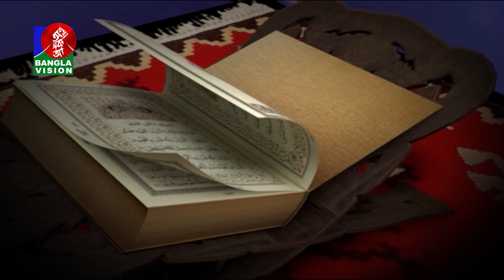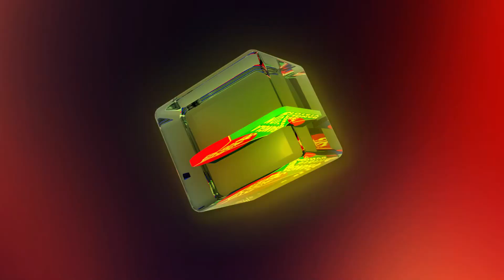কুরআন তেলাওয়াত | Quran Tilawat | Surah Al-Imran Ayat 180-200 & Surah An-Nisaa Ayat 1-6